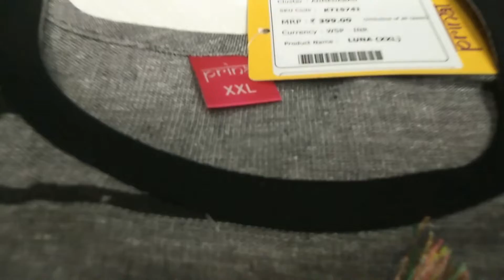KURTI || BRANDED || BHAV TO KYO || PINTU BHAI || MAHAVIR FASHION || SURENDRANAGAR || 8238917152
new variety clothes & children wear / girls wear.

mahavir fashion
jintan road, opp,pratiktower
surendranagar (gujarat)

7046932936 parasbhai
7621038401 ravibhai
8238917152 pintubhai